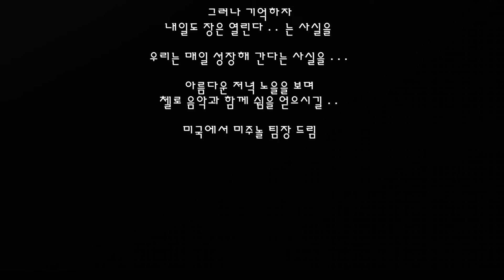[첼로음악/ 3/7/목] 비 온뒤. 목요일 저녁. 얼바인 서쪽 하늘. 석양